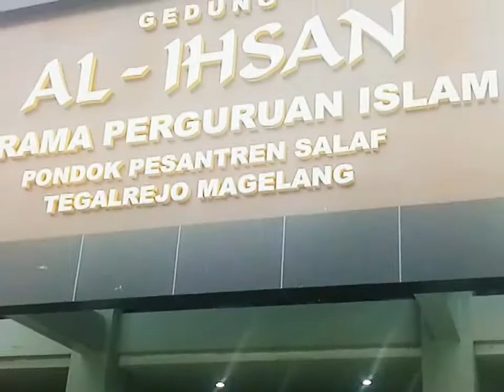@ PANTAUAN ARUS LALULINTAS POROS MAGELANG ~ KOPENG DI KOTA SANTRI, TEGALREJO, RABU PETANG INI.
YANG MAU DONASI SILAHKAN LEWAT SOCIABUZZ DIBAWAH INI YAA😊